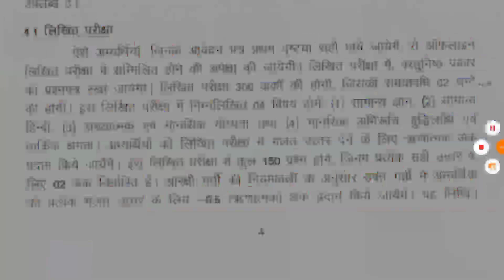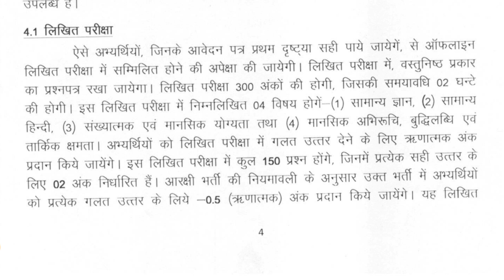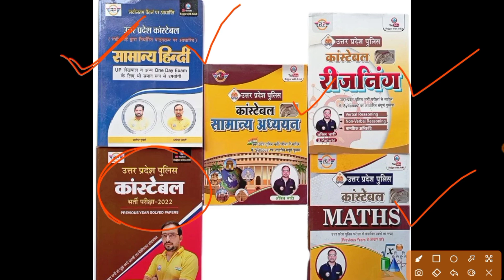UP Police Ki Tayari Kaise Kare 2024 || UP Police Constable Best Book 2024 || UP Police strategy 2024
🧾 Tweeter :-

up police constable ki tayari kaise kare,
up police constable ki taiyari kaise kare,
up police constable ki taiyari kaise karen,
up police constable ki taiyari kaise kare 2023,
up police constable ki taiyari kaise kare rojgar with ankit,
up police constable ki taiyari kaise kare rwa,
up police constable ki taiyari kaise kare by exampur,
up police constable ki taiyari kaise kare 2022,
up police constable ki taiyari kaise kare ghar baithe,
up police constable hindi ki taiyari kaise kare,
up police constable gk ki taiyari kaise kare,
up police constable gk gs ki taiyari kaise kare,
12th ke baad police constable ki taiyari kaise kare,
up police constable ki kaise taiyari karen,
upp constable ki taiyari kaise kare,
up police constable physical ki taiyari kaise karen,
up police head constable ki taiyari kaise karen,
up police constable reasoning ki taiyari kaise karen,
up police constable ki hindi ki taiyari kaise karen,
up police constable ki best taiyari kaise karen,
up police constable ki taiyari ghar per kaise karen,
up police constable ki taiyari kahan se karen,
up police constable ki taiyari kaise shuru kare,
up police constable new vacancy 2023 ki taiyari kaise kare,
upp constable ki taiyari kaise karen,
up police constable ki bharti ki taiyari kaise karen,
up police exam ki taiyari kaise kare,
up police constable mein kaise selection hota hai,
up police constable ki kaise taiyar karen,
1 month me up police ki taiyari kaise kare,
4 month me up police ki taiyari kaise kare,
up police constable ke liye gk ki taiyari kaise karen

up police constable ke liye best book kaun si hai,
up police constable ke liye kaun si book best hai